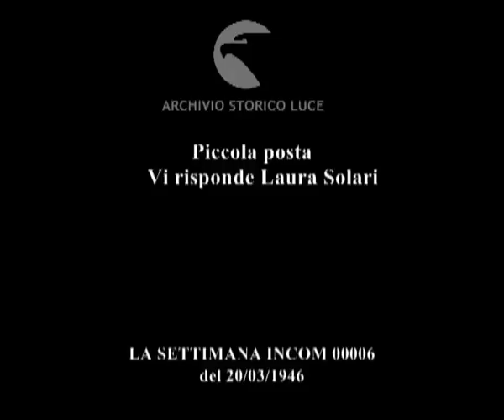Piccola posta Vi risponde Laura Solari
Piccola posta
    Vi risponde Laura Solari
Descrizione sequenze:le risposte agli ascoltatori ; fotografie ed elenco di prigionieri e dispersi ; intervista alla "seconda moglie" del bigamo ;